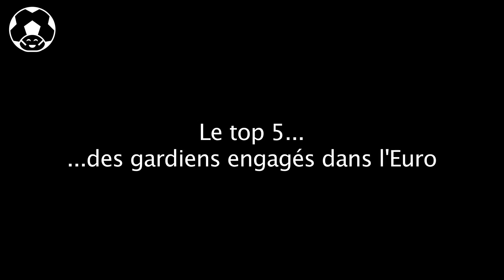Le top 5 des gardiens engagés dans l'Euro